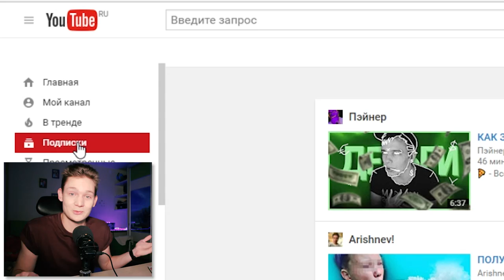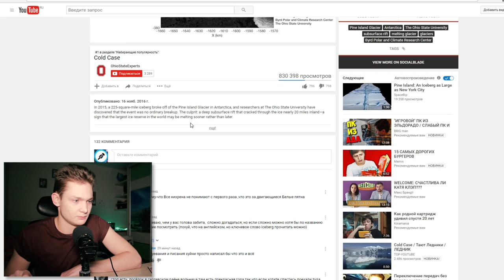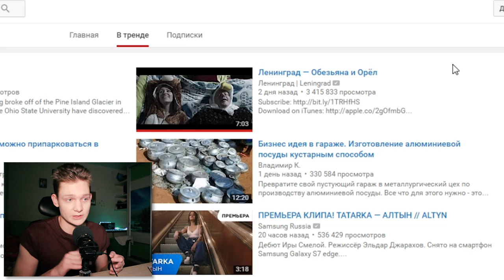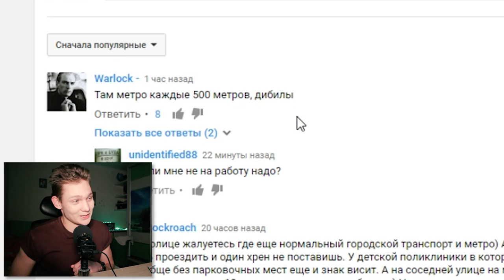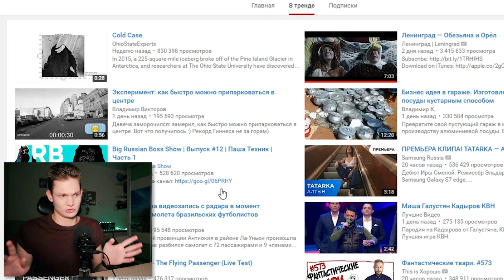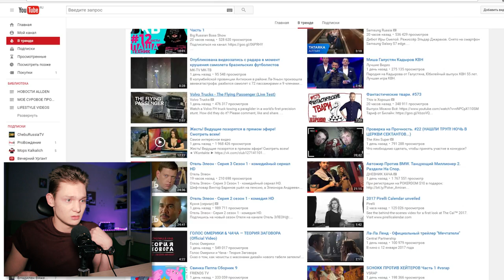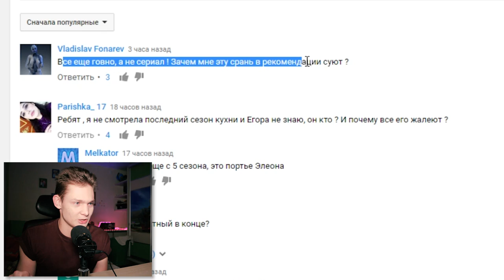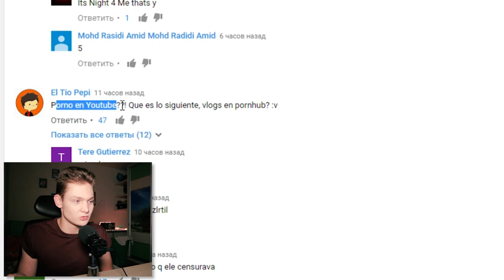ЧТОО? ПОРНО на YouTube?? // жесть в топе